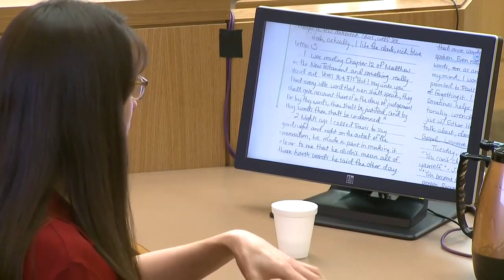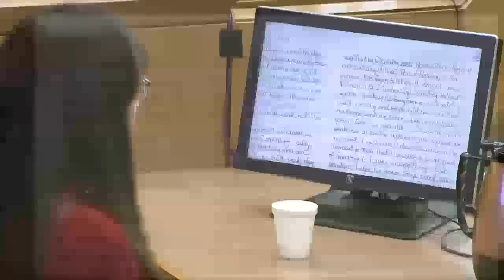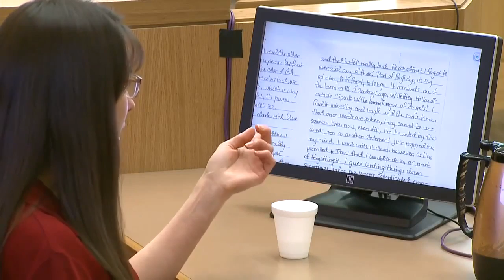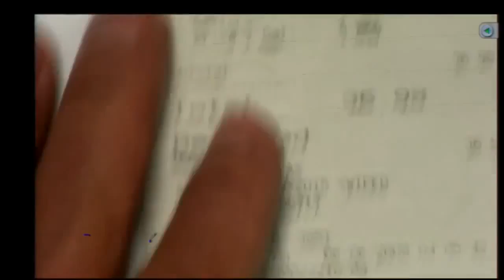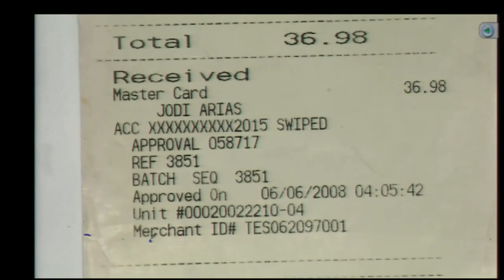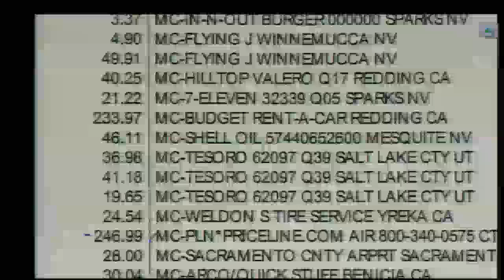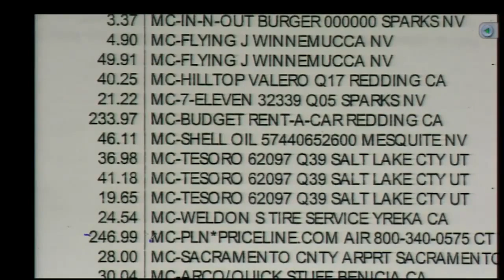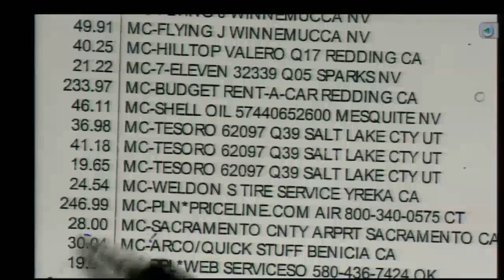Jodi Arias Trial Day 29 (Full)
Huge thanks to tawnidilly for allowing me to re-post her trial footage for day 29.
I will get back to recording next week. =)